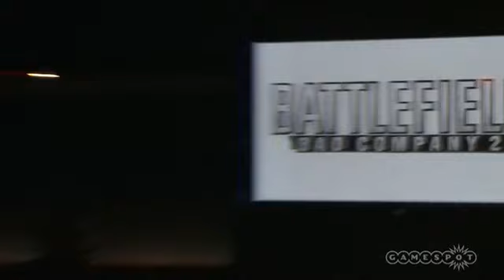Battlefield: Bad Company 2 On Location by GameSpot (Traditional Chinese)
Battlefield: Bad Company 2 On Location by GameSpot
Traditional Chinese Subtitles